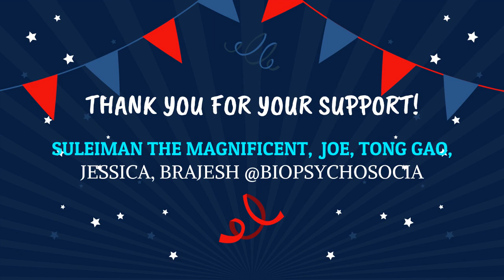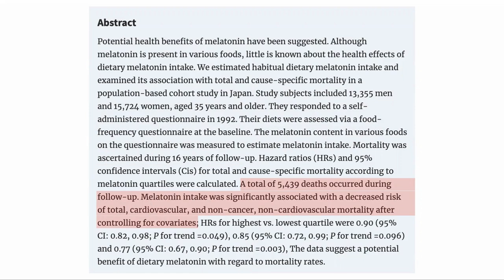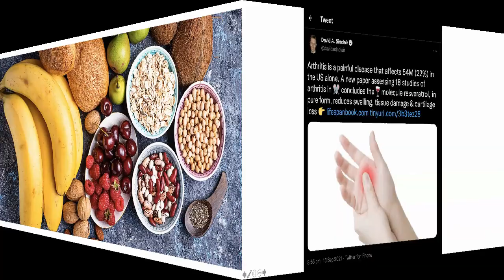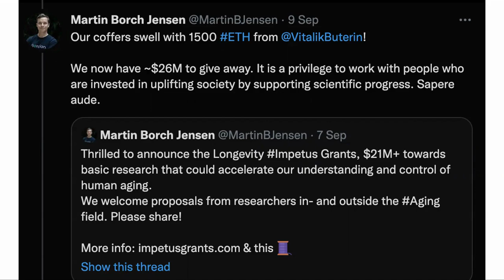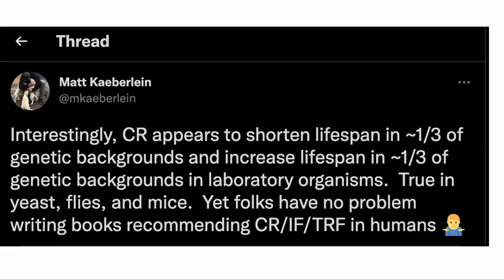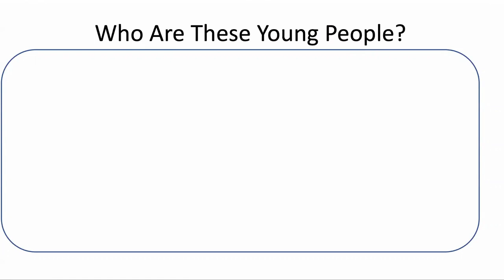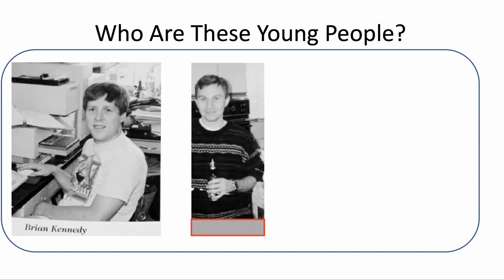Melatonin Extends Lifespan | Resveratrol In Arthritis | Aging Investment | Is CR Beneficial | NS31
In today’s newsletter we will talk about how some crypto investments into aging research, melatonin intake related to lifespan, resveratrol being effective in treatment of arthritis and a tweet from Dr Matt Kaeberlien that Calorie restriction is not always beneficial.

Papers referenced in the news letter.
Vitalik Buterin invests in Impetus Grants
The pharmacological assessment of resveratrol on preclinical models of rheumatoid arthritis through a systematic review and meta-analysis

Association between Dietary Melatonin Intake and Total and Cause-Specific Mortality in Japanese Adults in the Takayama Study

*** Jinfiniti NAD, Senescent cell levels and other tests can be found here:***

100% Trans-Resveratrol 1000 mg ProHealth

(Expiration date is now October 31, 2021)